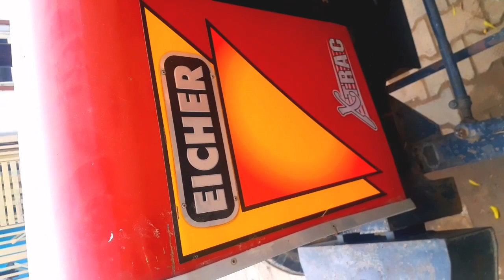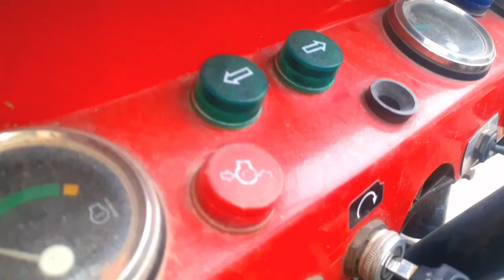panlpaa self starter ट्रैक्टर मे से कैसे खोले